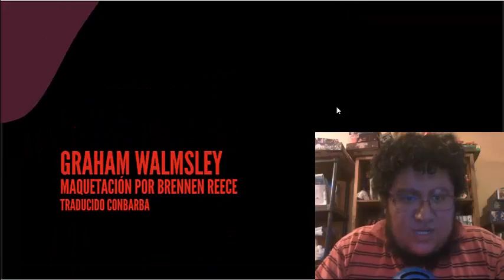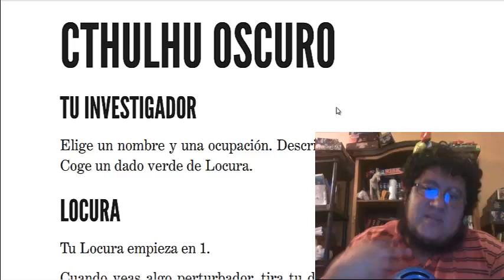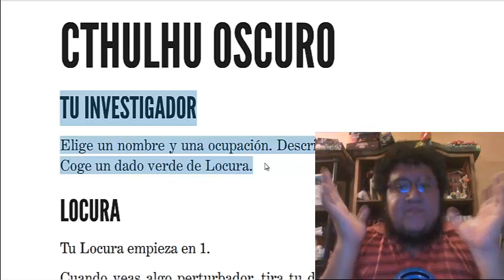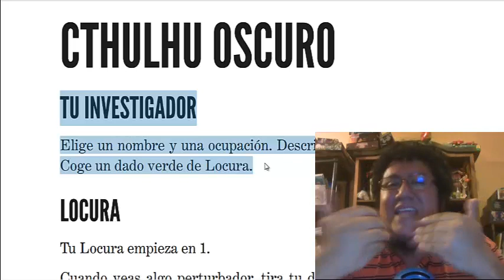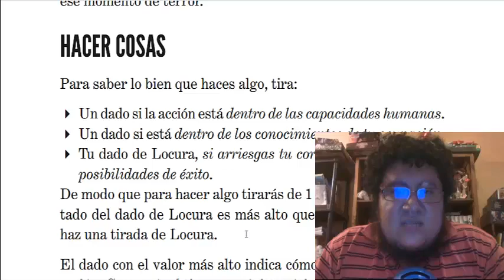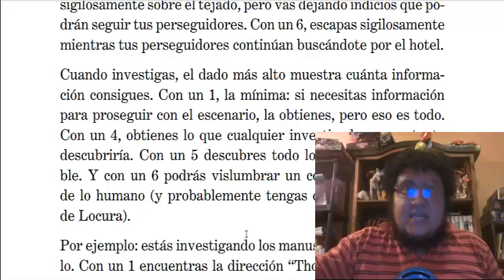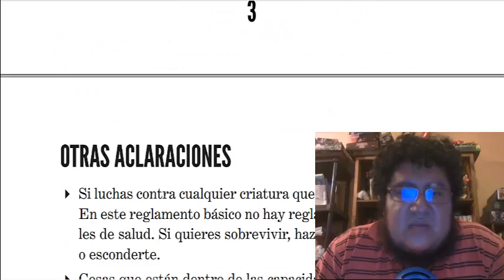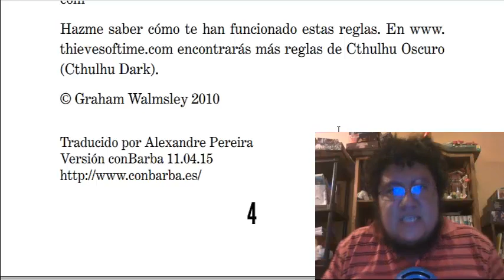Juegos para empezar - Cthulhu Oscuro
Reseña y descripción de como aprender a jugar rol con el juego de Cthulhu Oscuro.